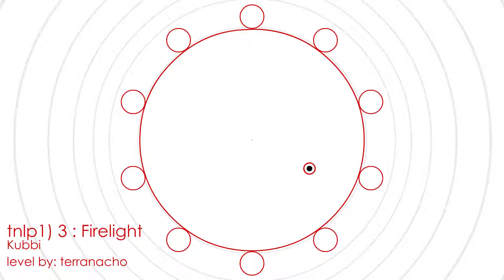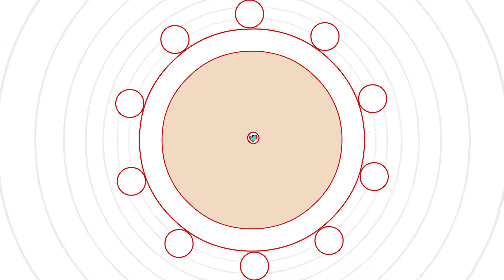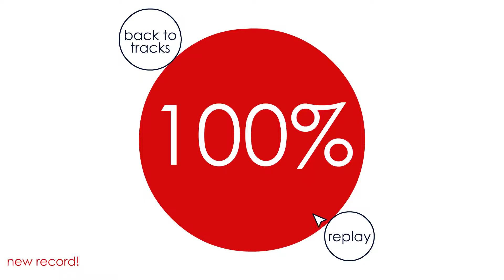Soundodger+ Firelight (100% + Heart)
Custom level from terranacho's level pack 1
Song: Firelight by Kubbi